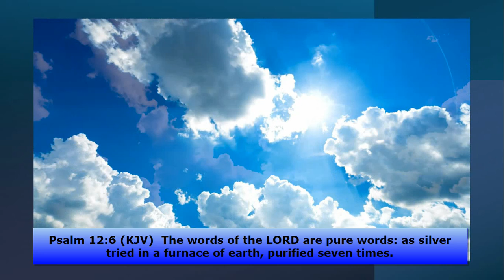Trust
The Bible defines the term "trust" in its way. faith. It explains what occurs when we put our confidence and trust in the wrong person or things. It's not very good. It describes the blessings and safety we receive from putting our faith in the Lord. Though it's sometimes overlooked, trusting in the Lord benefits forth greatly.